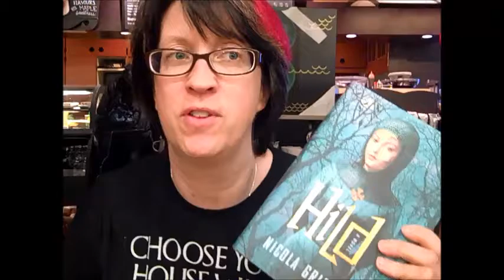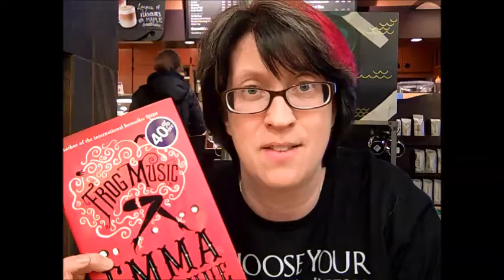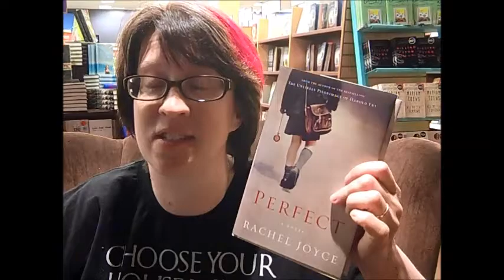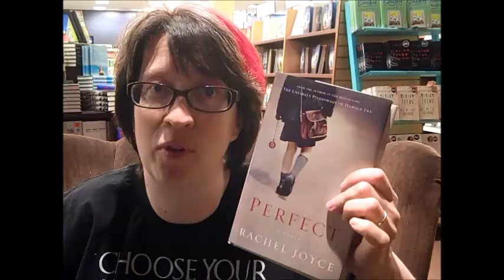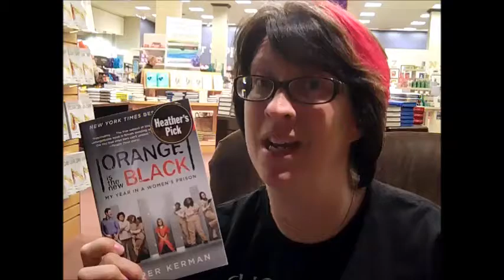Compulsive Overreader: WinterSpring 2014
Not everything I've read in 2014 so far, but a good chunk of it, with a particular focus on my favourites.